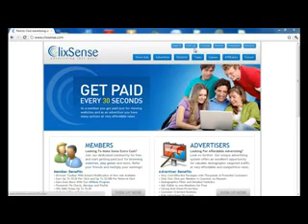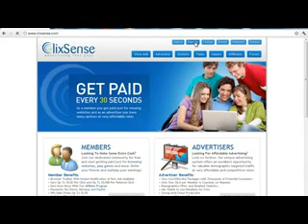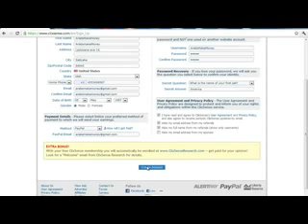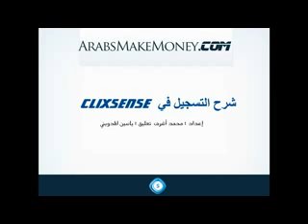شرح-موقع-clixsense-(-شركة-للربح-من-الانترنت-)من-اصدق-الشركات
اضغط على هذا اللينك للتسجيل
ولمعرفة الباستال كود بالنسبة للاخوة للمصريين اضغط على هذا اللينك
ملاحظة هامة عدم التسجيل مرتين فى اى موقع ربح او اى بنك الكترونى لكى لا يتم اغلاق حسابك ولكى تربح الكثير من المال يجب ارسال الرابط الخاص بك لجميع الناس لكى يسجلوا عن طريقك وكلما زاد الاشخاص الذين يسجلوا عن طريقك يزيد رصيدك